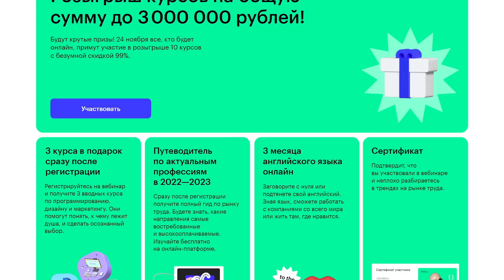БАНКРОТСТВО ТВИТТЕР. СЕМЕЙНЫЙ КОЛЛАБ ИРА ШЕЙК И БРЭДЛИ. МИЛОХИН В ЧС. ДАКОТА И КИПЯТОК. СЕЛЕНА ГОМЕЗ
🔴 ФИЛИПП КИРКОРОВ РАСКЛАД КАРТ ТАРО. ДРАМА. ПАРНИ. ЭСКОРТ. ОТНОШЕНИЕ С ВЛАСТЬЮ. ДЕНЬГИ И ЛЮБОВЬ

V 3
T 5

в лондоне открыли памятник королеве елизавете второй, в пятом сезоне сериала корона появился борис елььцин, бориса ельцина в сериале корона сыграл анатолий котенев, ирина шейк и брэдли купер воссоединились чтобы сделать еще одного ребенка, к некоглаю не пускают правозащитников, даню милохина внесли в черный список федеральных каналов, рита дакота и кипятокпитие, федор белогай, медиториум федор белогай, обзор на кипятокпитие федора белогая, влад соколовский и просветлённая невеста, документальный проект селены гомез, ксения собчак вывезла свою команду из россии, balenciaga удалили свой аккаунт в твиттер, илон маск банкротство твиттер, жерар депардье,

00:00 intro
00:13 реклама
01:53 статуя королеве елизавете второй
03:19 сериал корона
04:38 Ира шейк и брэдли купер
06:19 nekoglai
07:11 даня милохин
08:34 реклама
09:21 кипатокпитие
13:58 соколовский и его девушка
15:37 селена гомез
18:54 Ксения собчак
19:40 balenciaga
19:54 илон маск
20:42 жерар депардье
21:11 котики
21:36 outro